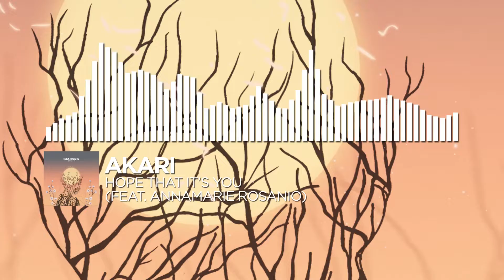Akari - Hope That It's You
Akari - Hope That It's You [Monstercat NL Remake]

Genre